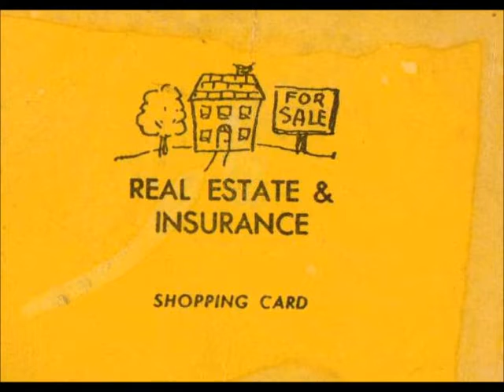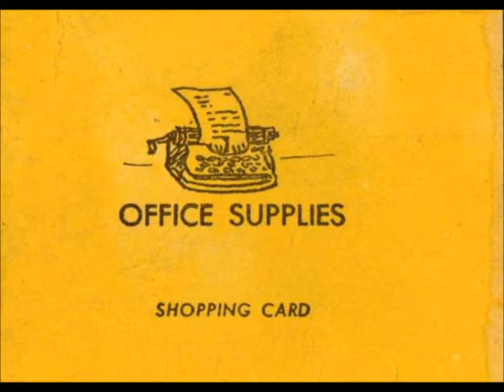Park and Shop